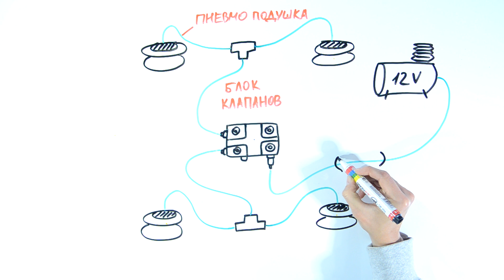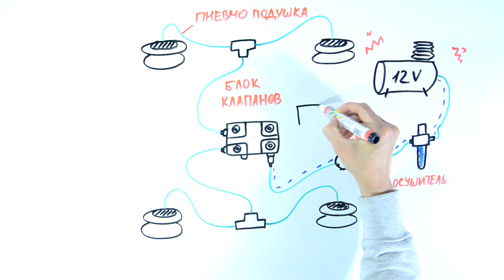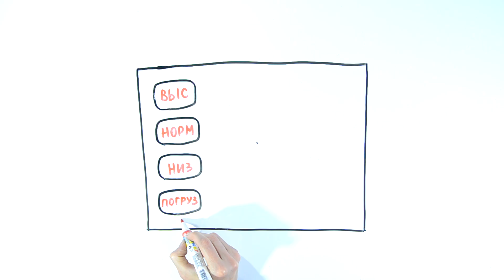ПНЕВМОПОДВЕСКА ГОТОВА! Tesla Cybertruck своими руками. часть 4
Всем привет! в этом видео продолжу делать пневмоподвеску для Tesla Cybertruck. В прошлой части я сделал заднюю подвеску, а в этой части я сделаю переднюю пневмоподвеску и сайбертрак будет стоять на своих четырех колесах без стапеля и поддержек. Получилось очень круто!